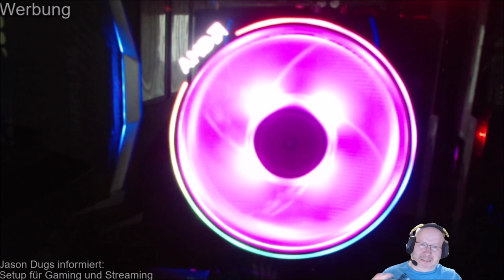Gaming und Streaming Setup mit RTX und Ryzen7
Auf vielfache Nachfrage stelle ich Euch mein PC-Setup für Spiele, Aufzeichnungen, Streming und mehr vor. Ich habe mir ausführliche im Vorfeld Gedanken gemacht, wie dies in einem "1-PC-Setup" zu einem vernünftigen Preis zu bewerkstelligen sein könnte.

Einige Korrekturen und Ergänzungen findet Ihr im Chatverlauf zu diesem Video.

Hier gibt es die Komponenten*:

be Quiet! Dark Base 700 Window Highend PC Gehäuse

be quiet! Straight Power 11 PC Netzteil ATX 650W

G.Skill Trident Z RGB 16GB DDR4 16GTZR Kit 3200 CL16 (2x8GB)

*Update auf 32GB*

Asus PCE-AC55BT B1 PCIe-Karte (Bluetooth 4.2 + Wi-Fi 5 AC1200 Dual-Band, 2x externe Antennen mit Standfuß, DFS)

KFA2 nVidia GeForce RTX 2070 EX 8GB (andere Version!)

*Update auf Gainward Phantom GLH 2080super*

Crucial MX500 CT500MX500SSD1(Z) 500GB

Samsung MZ-V7S250BW SSD 970 EVO Plus 250 GB (evtl. andere Version!)

Sharkoon Skiller SGK4 Gaming Keyboard RGB, N-Key-Rollover

Sharkoon Shark Force Pro Gaming Maus (3200 DPI, LED beleuchtete Unterseite, ergonomisches Design)

*Die Maus wurde wegen einem defekten Scrollrad ausgetauscht gegen eine Sharkoon Drakonia*

- hier gibt es auch das Headset, welches ich im Video verwendet habe